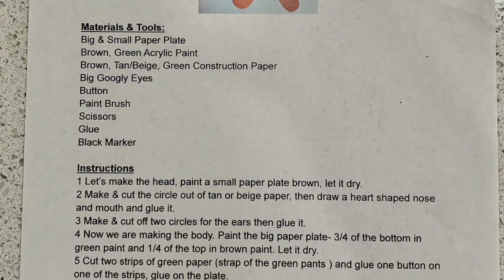Art Tutorial - Corduroy Bears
Here is VV employee Elizabeth with her video tutorial for the 'Corduroy Bears' 🧸 art project. Elizabeth plans the art projects for our licensed programs which includes gathering and preparing materials as well as making tutorial videos like this one.